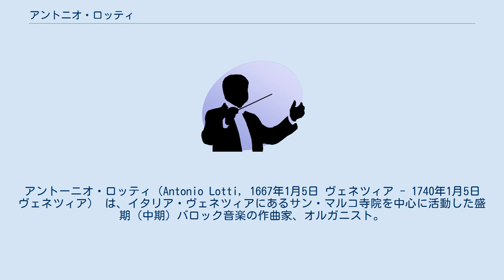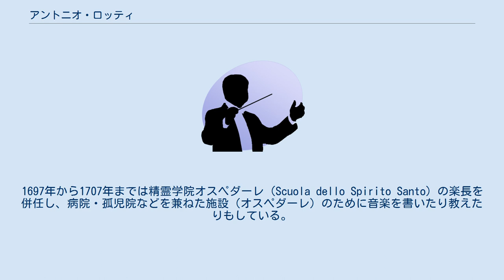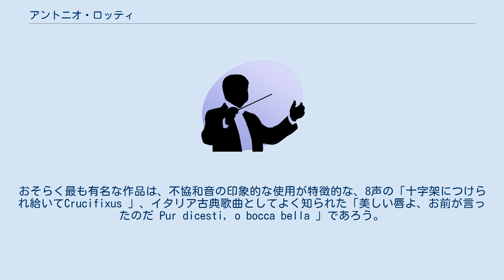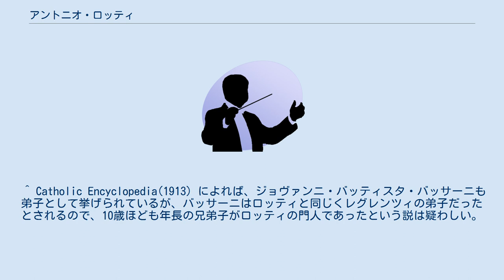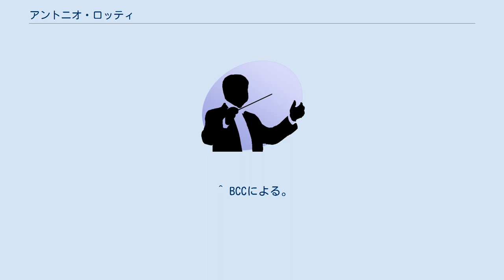アントニオ・ロッティ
アントーニオ・ロッティ（Antonio Lotti, 1667年1月5日 ヴェネツィア - 1740年1月5日 ヴェネツィア） は、イタリア・ヴェネツィアにあるサン・マルコ寺院を中心に活動した盛期（中期）バロック音楽の作曲家、オルガニスト。
晩年は同寺院の楽長を務めた。
 従来、アカペラの宗教合唱曲 「十字架に付けられ給いて」、歌曲 「美しい唇よ、お前は言ったのだ」 など少数の作品が知られるだけだったが、近年になってオペラ「テオファーネ」 の復活上演が行われ、また 「叡智のミサ曲」（ミサ・サピエンティアエ） や演奏に約50分を要する大作 「鎮魂ミサ曲」（レクイエム） など各種の録音が登場し、再評価の機運が著しい。
傑出した教育者でもあり、門人にはドメニコ・アルベルティ、ベネデット・マルチェッロ、フランチェスコ・ガスパリーニ、バルダッサーレ・ガルッピ 、ヤン・ディスマス・ゼレンカなどがいる。
ロッティ夫人は著名なソプラノ歌手のサンタ・ステッラ・スカラベッリ（1686年ごろ-1759）である。
 1667年1月5日、ヴェネツィアの音楽家の家庭に生まれる。
同月25日にサン・マリーナ教会で洗礼を受けた。
父親のマッテーオ・ロッティは1665年から1679年までドイツ北部ハノーファー選帝侯の宮廷楽長を務めた人物で、母親のマリナ・ガスパリーニは漁師の娘であった。
その後ロッティは幼時をハノーファーで過ごし、10代になってヴェネツィアに戻ったらしい。
5歳下の弟フランチェスコと6歳下の妹マリア・メルシーナがいた。
 1683年、ヴェネツィアのサン・マルコ寺院で、楽長のジョヴァンニ・レグレンツィ、テノール歌手のロドヴィコ・フーガに師事した。
1687年11月25日、同寺院付属のサンタ・チェチーリア音楽家協会が設立された時、ドゥカーレ礼拝堂で臨時歌手として歌ったのがロッティの最初の音楽活動だった。
その後、次第にサン・マルコ寺院での地位を確立して行く。
1689年には正式のカウンターテナーとして雇われ、100ドゥカート を支給された。
1690年8月6日、第二オルガニストの助手となり、30ドゥカートの昇給。
1692年5月31日に満場一致で第二オルガニストに選ばれた。
 しかし依然として彼の俸給は安く、サン・マルコ寺院のためにミサ曲を作曲したり、モテット、合唱曲、オラトリオを作曲したりして生活の足しにしなければならなかった。
1697年から1707年までは精霊学院オスペダーレ（Scuola dello Spirito Santo）の楽長を併任し、病院・孤児院などを兼ねた施設（オスペダーレ）のために音楽を書いたり教えたりもしている。
1704年8月17日、前任者の死亡に伴ってサン・マルコの第一オルガニストを志望し、13対1の評決で第一オルガニストに任命された。
 一方、劇場向けの世俗音楽にも熱心で、1693年には最初のオペラ作品 「無実の勝利」 がサン・アンジェロ劇場で初演された。
それから数年で、ロッティはベネツィアでも一番人気のオペラ作曲家の一人となり、1706年から1717年までの間に少なくとも16のオペラを書きあげ、上演された。
 この人気はドイツにも伝えられた。
1717年にザクセン選帝侯フリードリヒ・アウグスト1世から招きがあり、家族と一部の音楽家を引き連れドイツ東部の都市ドレスデンへ出向することが寺院から認められた。
そのためロッティは2年間ドレスデンの宮廷歌劇場に出向し、選帝侯の婚礼を祝賀するオペラ 「アルゴのジョーヴェ」、「アスカーニオ」、「テオファーネ」 の三つ を作り、上演にたずさわった。
娯楽音楽としては 「四大元素」 を作曲している。
 また1717年11月22日にロッティらが同地でミサ曲の演奏を行った記録があり、次のような報告が残っている。
「選帝侯がヴェネツィアからドレスデンへ招聘したイタリアの音楽家は、当地とはまったく異なる様式で教会を賛美した。・・・3時間を要する荘厳ミサは、かつてドレスデンでは聞いたことのない素晴らしく芸術的な技巧を伴った声楽・器楽で演奏された」。
バッハやヘンデル、ゼレンカはロッティのミサ曲 「叡智のミサ曲」 の楽譜を写譜していたことが知られている。
またバッハがライプツィヒの教会でこのミサを演奏した楽譜をベルリンの国立文書館が保存している。
 1719年、再びヴェネツィアに戻ったが、以後オペラを書くことはなく、室...